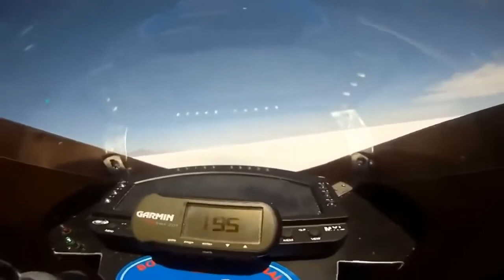Top 5 Pinaka mabilis na motor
pinakamabilis na bike